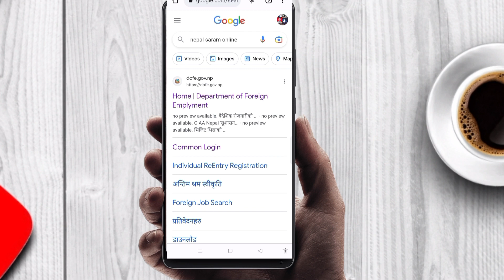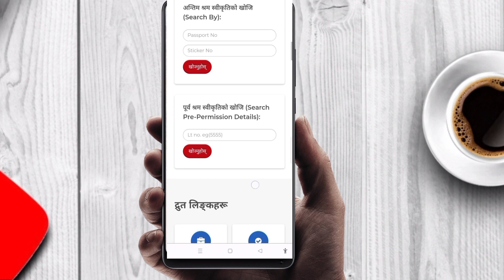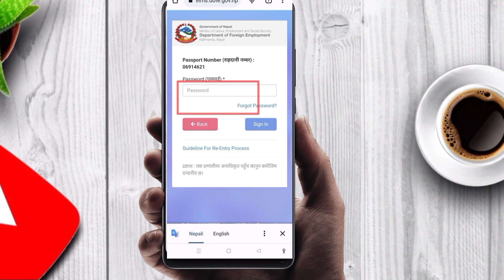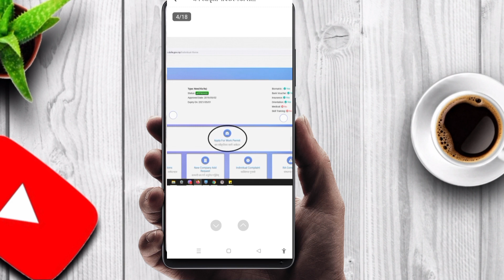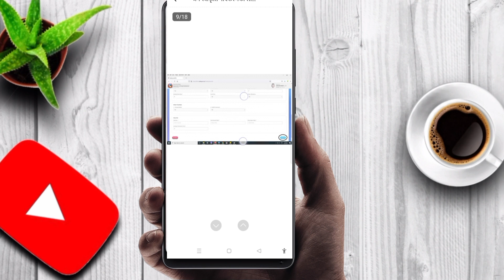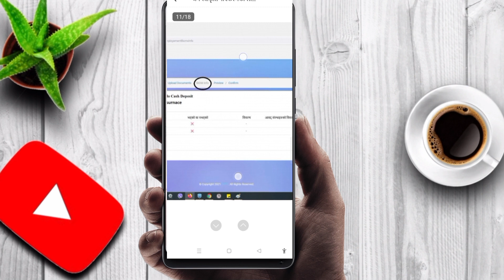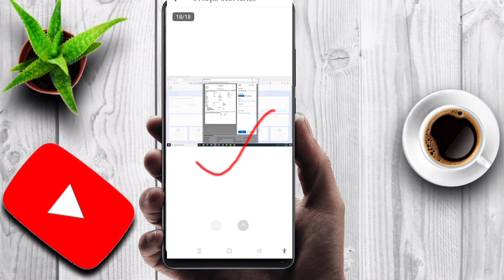passport renewal online।। पासपोर्ट नवीकरण घर बाट online गर्ने तरीका।।बिदेश बाट पनी online।। Quickly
INFO TEACH
info teach
InfoTeach
Info Teach gauri
Gauri Pandit
Gauri pandit Channel
Gauri Pandit YouTube Channel
Info Teach YouTube Channel
Info Teach Gauri Pandit
Technology Video Gauri Pandit
Gauri Pandit Sir
Technology
Tech Info
Info Tech
Info Technical
Teach Video
Tech Video
Education Video
Info Knowledge
Knowledge Video
Online Tutorial
Onlie Titorial
Mobile Technical Video